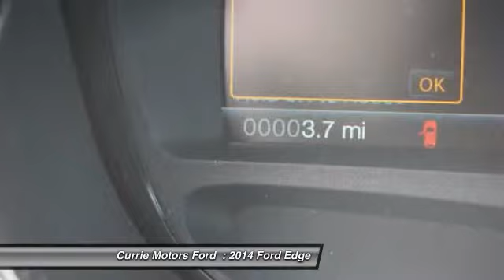2014 Ford Edge Frankfort, Chicago, Bolingbrook W2041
2014 Ford Edge SEL

Never worry on the road again with anti-lock brakes and stability control in this 2014 Ford Edge SEL. This is a crossover you can trust - it has a crash test rating of 4 out of 5 stars! Ready, set, go! Check out the rear spoiler on this one, and nab that Nascar look! Want to learn more? Call today for more information.